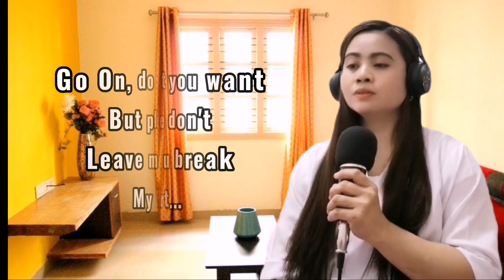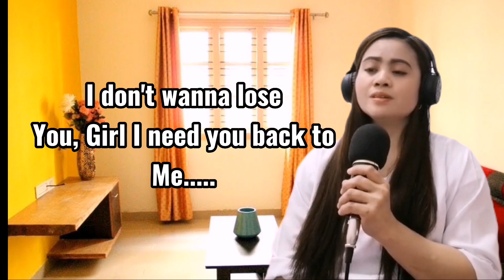PARTING TIME COVER BY GHA MARS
I REALLY LOVE THIS SONG